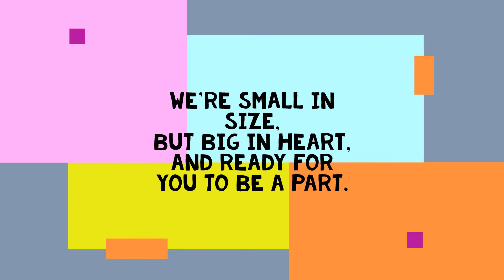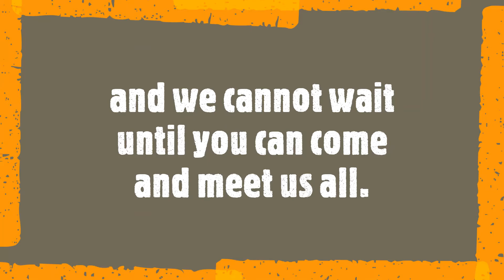Rev Cait's Welcome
A welcome to Rev Cait Walker from members of the Church and community, played at her Service of Institution and Induction, on Wednesday 23rd September 2020, at St. Michael & All Angels, Mottram in Longdendale.